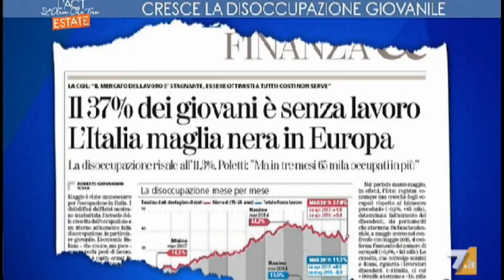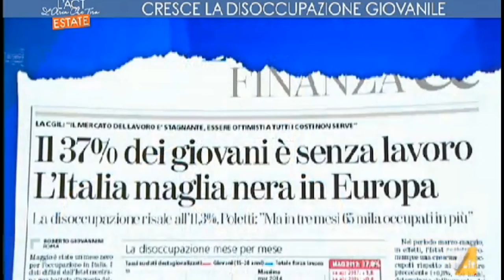Centinaio, il 37% dei giovani è SENZA LAVORO E il Pd pensa agli IMMIGRATI